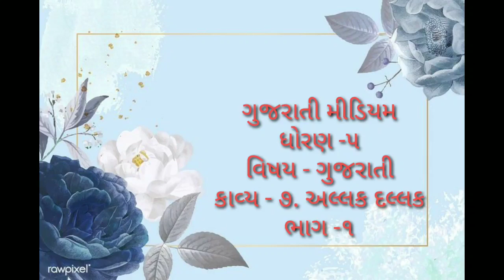GUJ MED Guj Med STD 5 Gujrati કાવ્ય 7 અલ્લક ભાગ 1